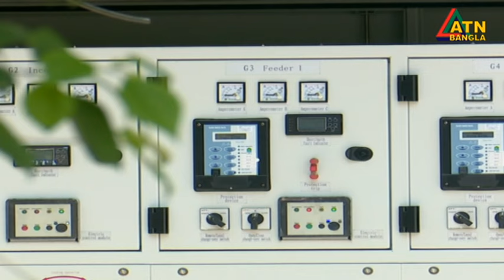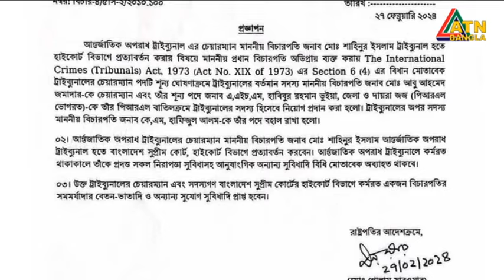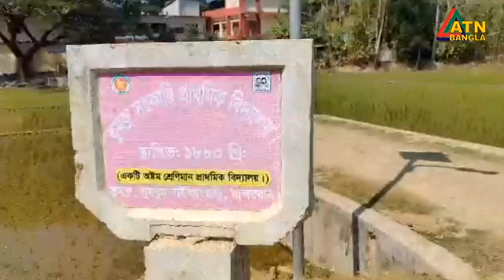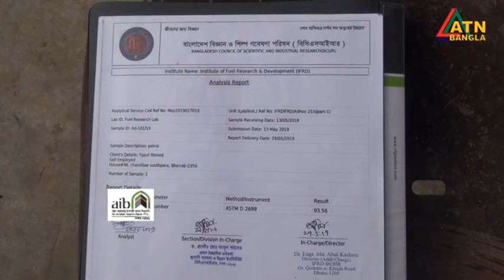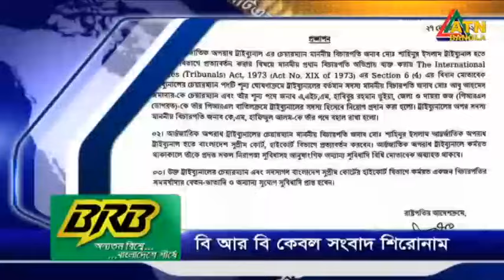এটিএন বাংলা দুপুর ২ টার সংবাদ । 27.02.2024 | Bangla Khobor | Bangla News | ATN Bangla News